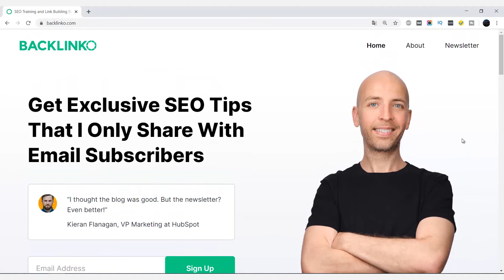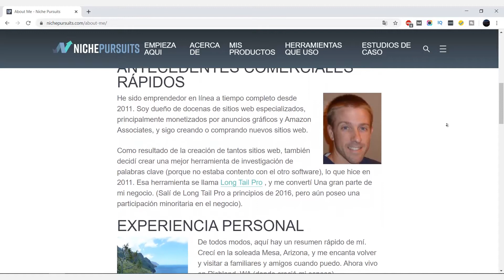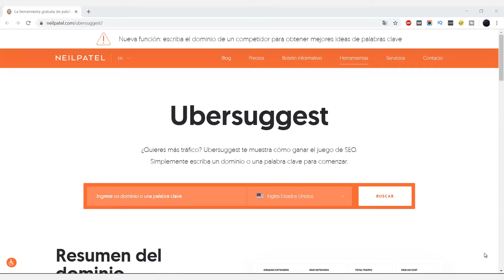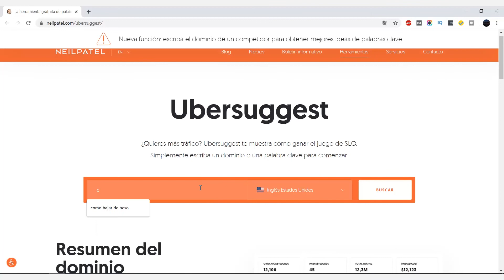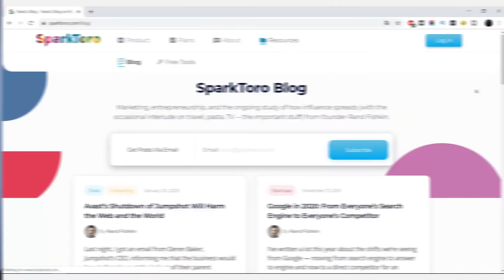5 EXPERTOS SEO Que Deberías Seguir! (En 2020)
En este video te voy a contar sobre 5 seo expertos que deberías seguir en este 2020 para mejorar tus conocimientos sobre posicionamiento orgánico y llegar a los primeros lugares de Google bien rápido.

Más allá de que hay algunos nombres que he dejado de lado pienso que estos cinco merecen tu atención ya que proveen de mucho valor e información de primerísima calidad en lo que al SEO se refiere.